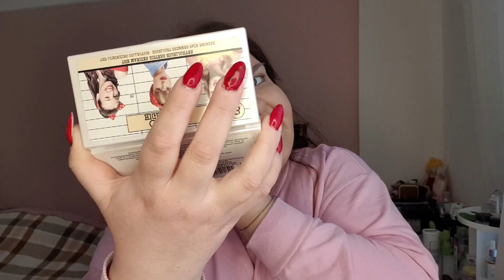BENİMLE HAZIRLAN| Lisedeki İlk arkadaşımla buluşuyorum | Hem vlog Hem hazırlık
melisates benimlehazırlan vlog Merhaba arkadaslarim bugun benimle hazirlan serisine baya zamandir icerik olusturmadigimi farkettim umarim severek izledigin keyif aldigin bir video olmustur seni seviyorum ♥️